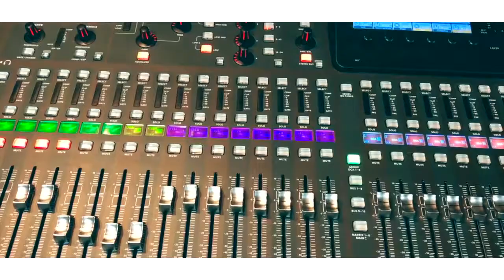Orlando El Mágico y sus teclados Soque toloque V REMIX Edit Vdj Chita Vhsa Tab Mex